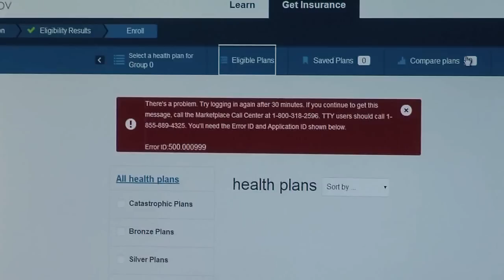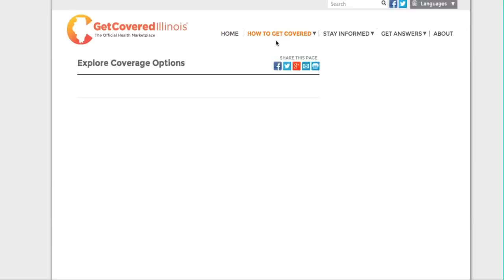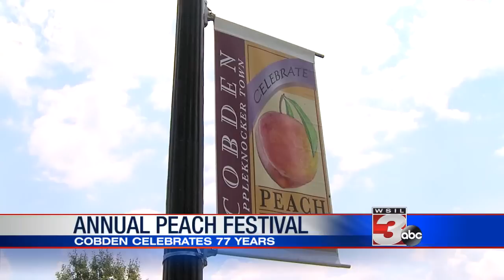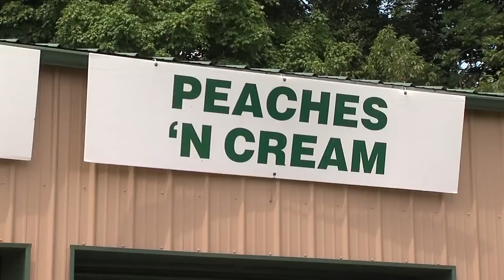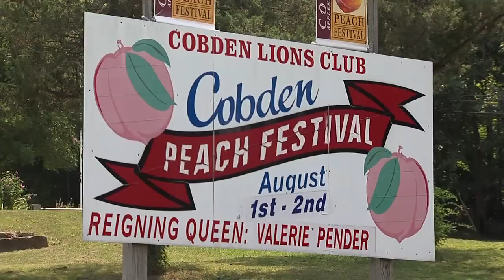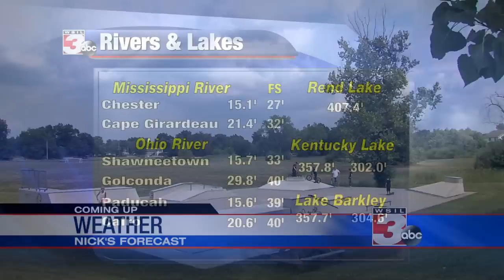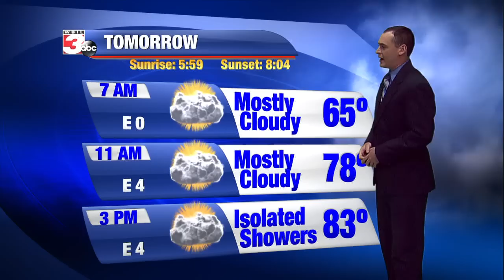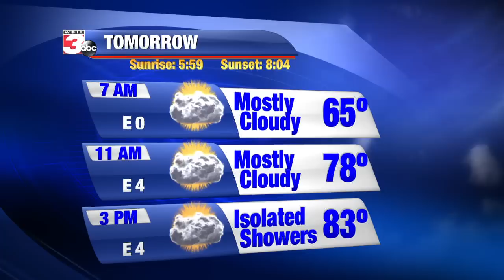6pm 7-31-14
6pm newscast from July 31st, 2014